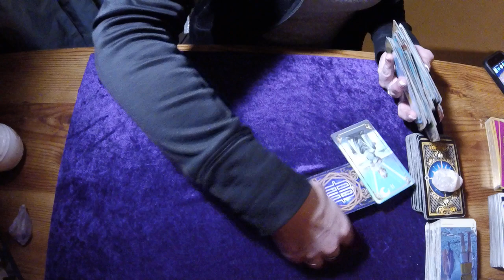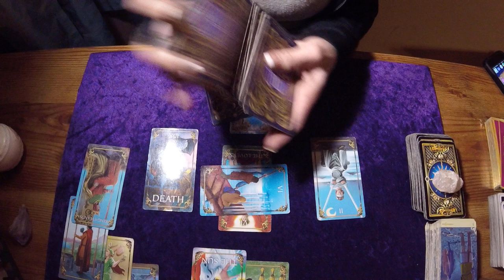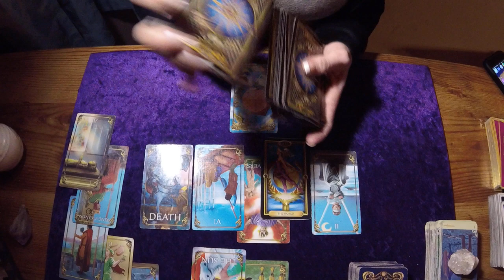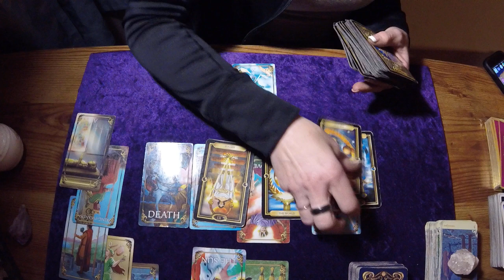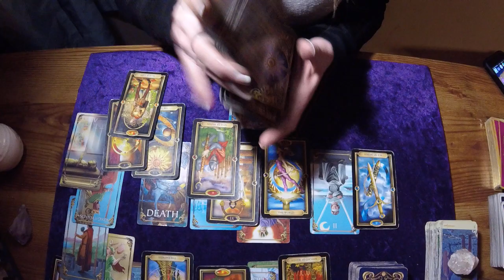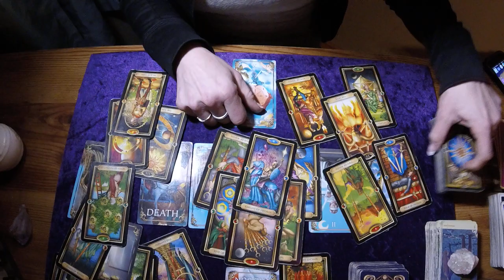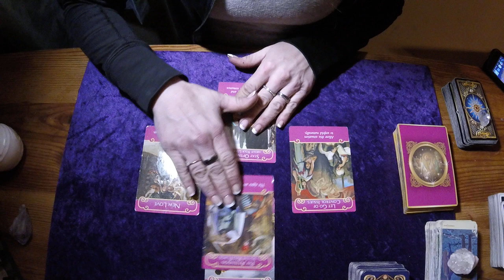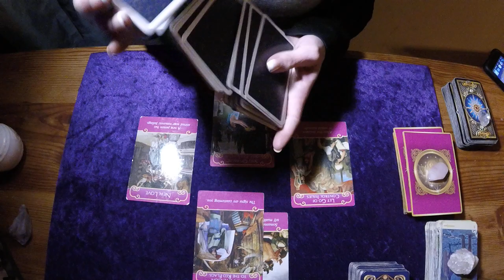CANCER*PT1*NEW LOVE COMING YOUR WAY!*MARCH 6-13, 2018*